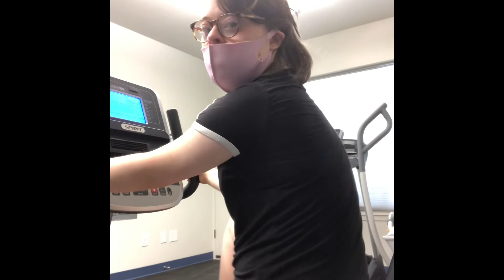My workout video